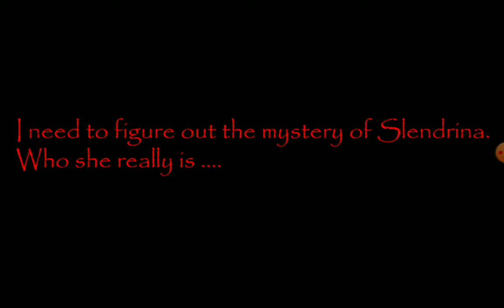Slenderina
Sorry for the video it stopped by its self